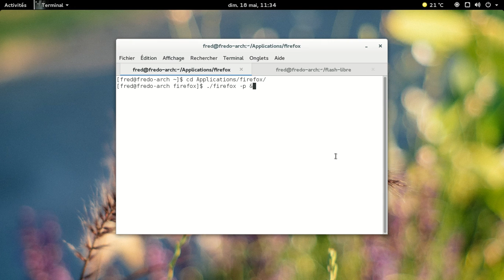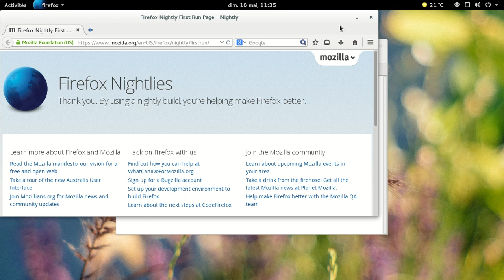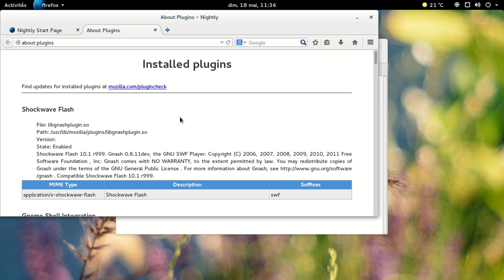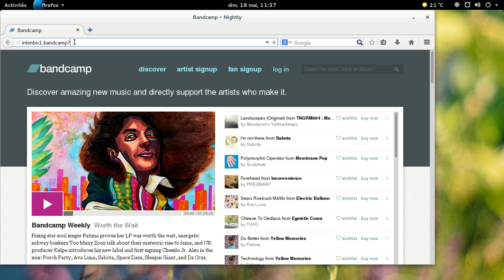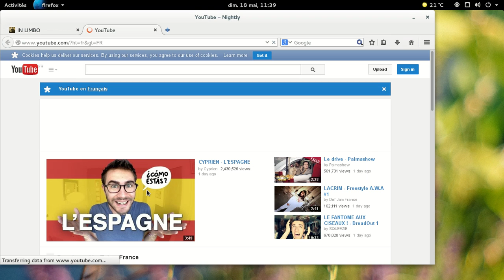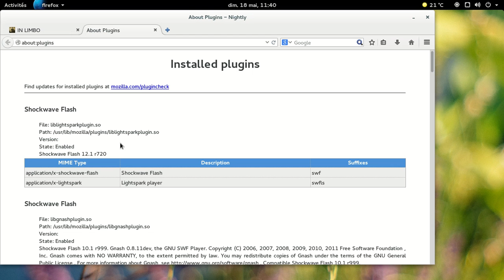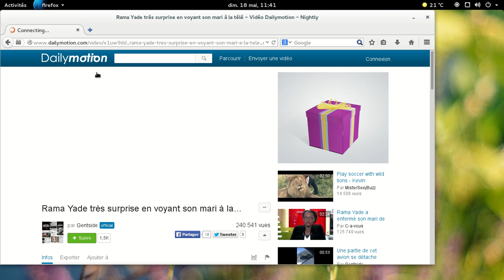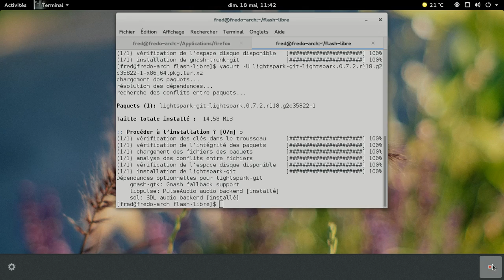Implémentations libre de Flash - mai 2014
Gnash, lightspark, quel résultat en mai 2014 ?